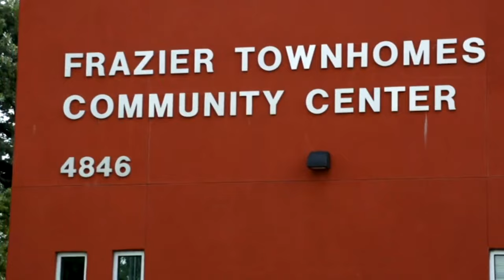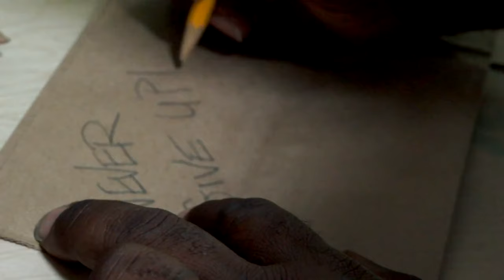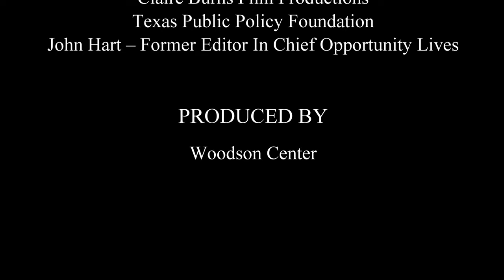Woodson Center Comeback Season 1.3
Woodson Center Comeback 1.3 Video